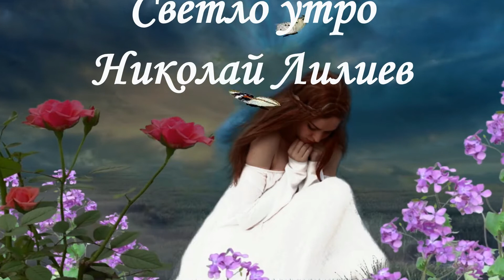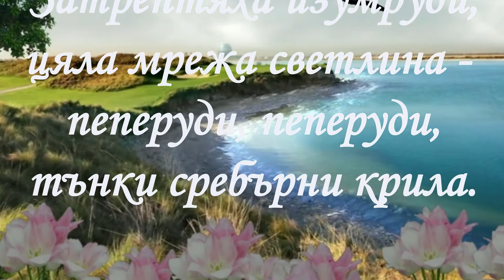Светло утро, Николай Лилиев, Аудио: А. Вълчанова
представя: Светло утро, Николай Лилиев, Аудио: А. Вълчанова
Светло утро, ти прокуди
всяка пара и мъгла —
пеперуди, пеперуди,
тънки сребърни крила.

Ти безбрежна шир събуди,
звънна в моите стъкла —
пеперуди, пеперуди,
тънки сребърни крила.

Затрептяха изумруди,
цяла мрежа светила —
пеперуди, пеперуди,
тънки сребърни крила.

Абонирайте се!